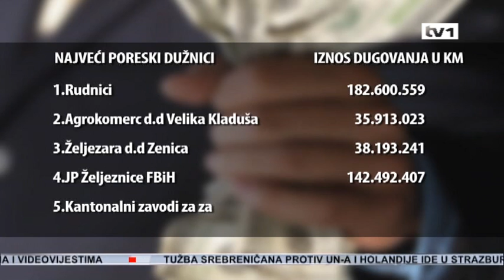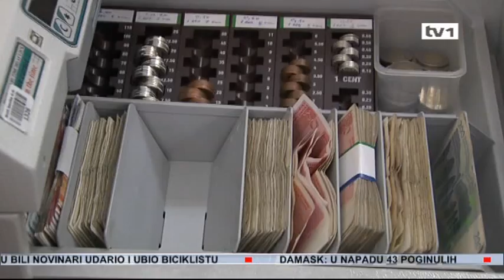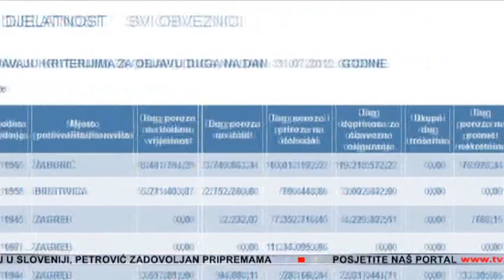Ko štiti dužnike države - Dnevnik TV1 02.08.2012